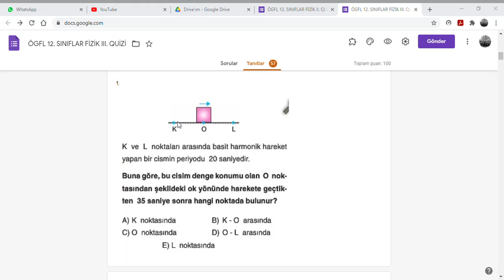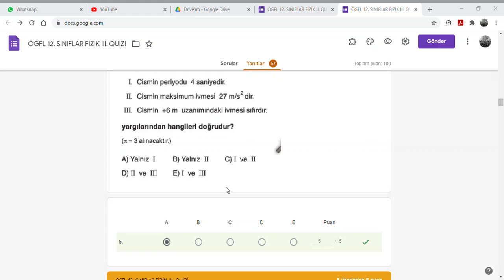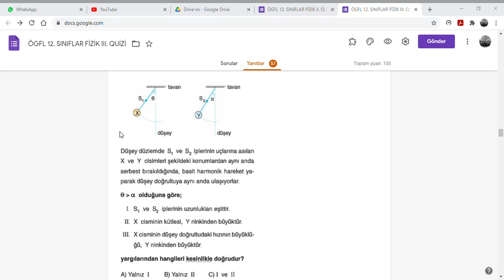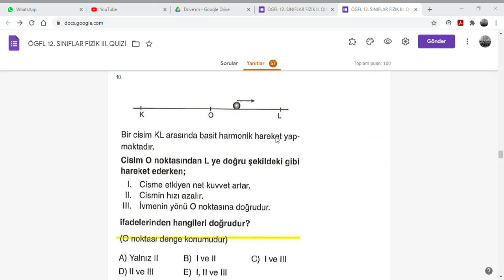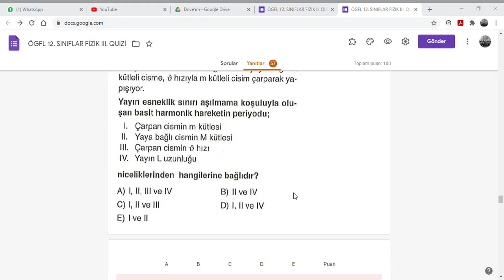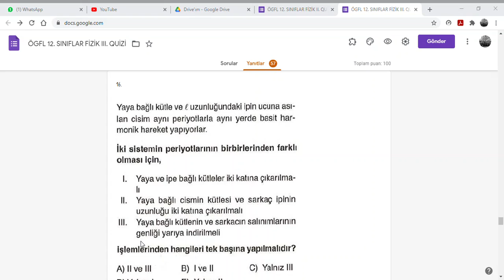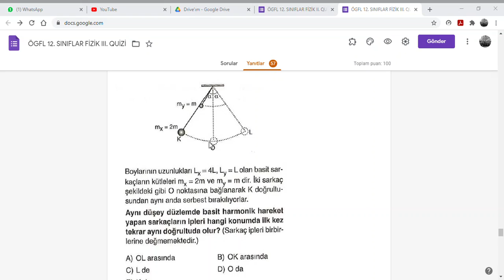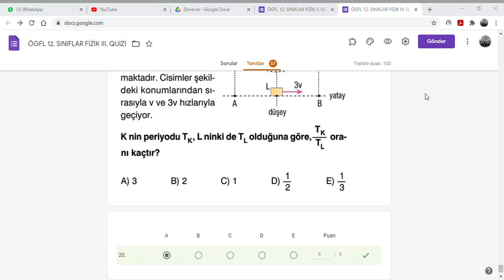ÖGFL 12 SINIFLAR FİZİK III QUİZİ